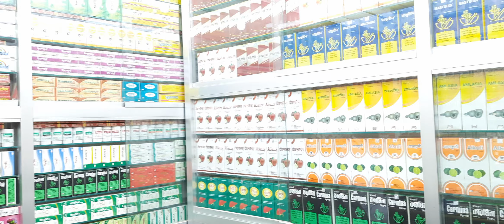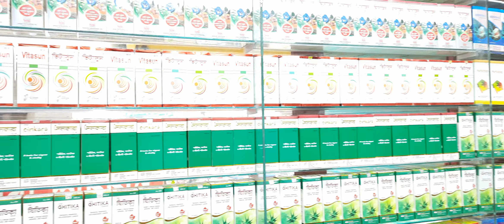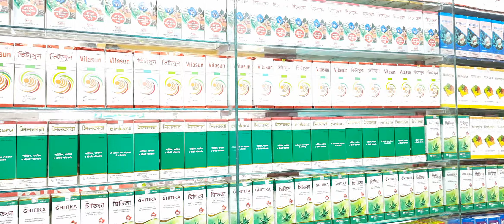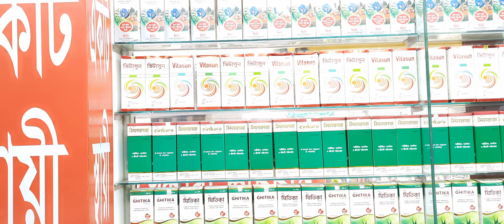হারবাল চিকিৎসা কেন্দ্র লিমিটেড। Herbal cikitsha kendro Limited. মোবাইল নাম্বার:01717-809047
কবিরাজ_হাফেজ_মুহাম্মদ_দেলোয়ার_হোসেন
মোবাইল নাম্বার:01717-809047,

And More Here:
shorturl.at/itHUV
💜 You Might be Interested in (shorturl.at/itHUV):
shorturl.at/itHUV
✅ Read a Book Every day in Minutes 👉
shorturl.at/itHUV
⭐For important imformation visit:
👉 shorturl.at/itHUV

হারবাল চিকিৎসা কেন্দ্র এটি একটি অত্যাধুনিক ইউনানী আয়ুর্বেদিক ও হারবাল চিকিৎসা কেন্দ্র এখানে নারী ও পুরুষের গোপন রোগ সহ যাবতীয় জটিল ও কঠিন রোগের সু চিকিৎসা দেওয়া হয় এবং সু পরামর্শ দেয়া হয়। যোগাযোগের ঠিকানা: ভূলতা গাউছিয়া রুপগঞ্জ নারায়ণগঞ্জ (বাংলাদেশ)মোবাইল নাম্বার:- 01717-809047,
Releted Tags: হারবাল চিকিৎসা কেন্দ্র, Herbal Cikitsha Kendro, হারবাল চিকিৎসা কেন্দ্র বাংলাদেশ, Cikitsha    Kendro Herbal, Herbal chikitsa kendro, Herbal,Herbal cikitsa kendro, হারবাল চিকিৎসা কেন্দ্র, হারবাল চিকিৎসা কেন্দ্র লিমিটেড বাংলাদেশ, হারবাল চিকিৎসা কেন্দ্র মাসুমাবাদ, হারবাল চিকিৎসা কেন্দ্র ভুলতা, হারবাল চিকিৎসা কেন্দ্র রুপগঞ্জ নারায়ণগঞ্জ, হারবাল চিকিৎসা কেন্দ্র বাংলাদেশ, হারবাল চিকিৎসা কেন্দ্র ইউটিউব চ্যানেল, হারবাল চিকিৎসা কেন্দ্র যৌন রোগের সুচিকিৎসা, হারবাল চিকিৎসা কেন্দ্র আয়ুর্বেদিক চিকিৎসা, হারবাল চিকিৎসা কেন্দ্র ইউনানী চিকিৎসা, হারবাল চিকিৎসা কেন্দ্র ক্লিনিক, হারবাল চিকিৎসা কেন্দ্র মেডিসিন, হারবাল চিকিৎসা কেন্দ্র গণোরিয়ার চিকিৎসা, হারবাল চিকিৎসা কেন্দ্র গোপন রোগের চিকিৎসা, হারবাল চিকিৎসা কেন্দ্র যৌন রোগের স্থায়ী চিকিৎসা, হারবাল চিকিৎসা কেন্দ্র অর্শ গেজ ভগন্দর ফিস্টুলা রোগের চিকিৎসা, হারবাল চিকিৎসা কেন্দ্র আমাশয় রোগের চিকিৎসা, হারবাল চিকিৎসা কেন্দ্র দীর্ঘ 27 বছরের অভিজ্ঞতা, হারবাল চিকিৎসা কেন্দ্র দীর্ঘ 27 বছর সেবায় নিয়োজিত, যৌন রোগের স্থায়ী চিকিৎসা, কোষ্ঠকাঠিন্য রোগের চিকিৎসা, শ্বেতী বা ধবল রোগের চিকিৎসা, যত জটিল বা কঠিন রোগ হোক মহান আল্লাহ সুবাহানাহু তায়ালা দুনিয়ায় যত রকমের রোগ দিয়েছেন তার শেফা দান করেছেন আমরা সকল রোগের সুচিকিৎসা দিয়ে থাকি ইনশাআল্লাহ,Herbal cikitsha kendro, Herbal, হারবাল চিকিৎসা কেন্দ্র, হারবাল, হারবাল চিকিৎসা কেন্দ্র হেড অফিস, হারবাল চিকিৎসা কেন্দ্র লিমিটেড, হারবাল চিকিৎসা কেন্দ্র ভুলতা গাউছিয়া, হারবাল চিকিৎসা কেন্দ্র রূপগঞ্জ নারায়ণগঞ্জ, যৌন রোগের স্থায়ী চিকিৎসা হারবাল চিকিৎসা কেন্দ্র, হারবাল চিকিৎসা কেন্দ্র ইউটিউব চ্যানেল, যৌন দুর্বলতা, ধাতু দুর্বলতা, দ্রুত বীর্যপাত, দ্রুত বীর্য ক্ষরণ, যৌন চিকিৎসা, যৌন আকাঙ্ক্ষা, পুরুষের যৌন রোগের স্থায়ী চিকিৎসা, পুরুষের সেক্সুয়াল সমস্যার স্থায়ী সমাধান কবিরাজ দেলোয়ার,